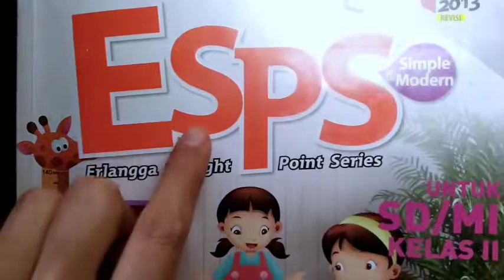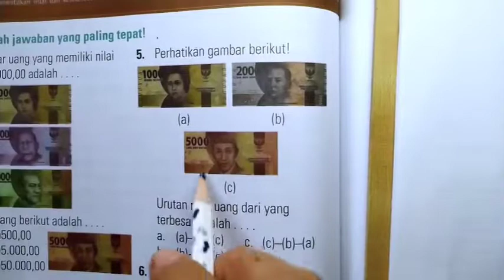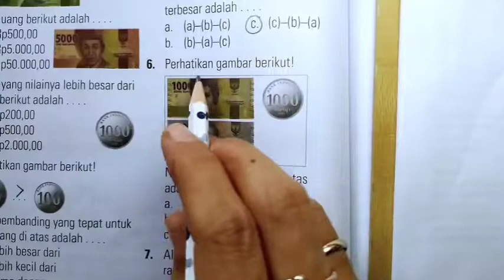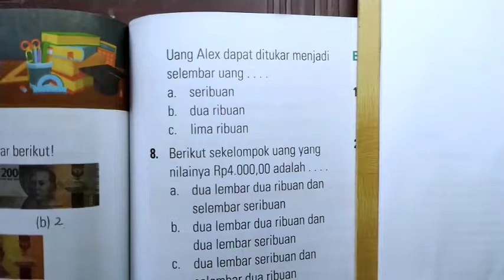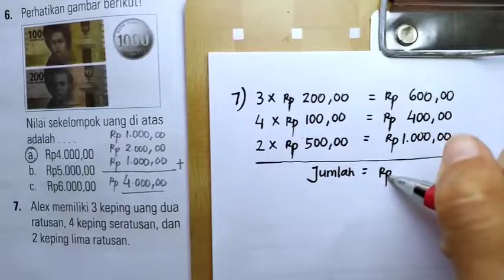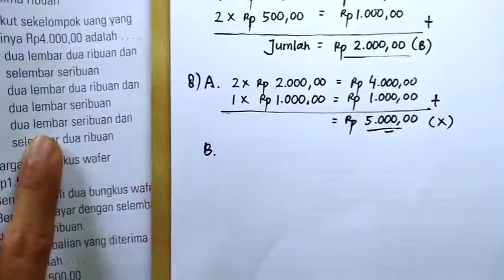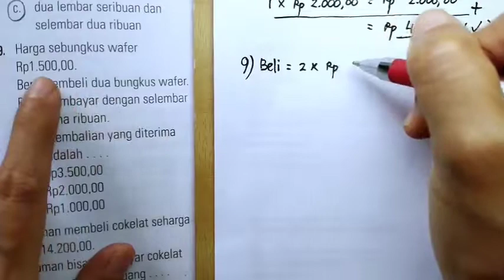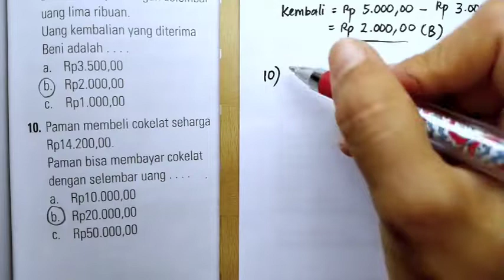ESPS Matematika 2 Latihan Ulangan Bab 3 Halaman 86~87 Bagian A